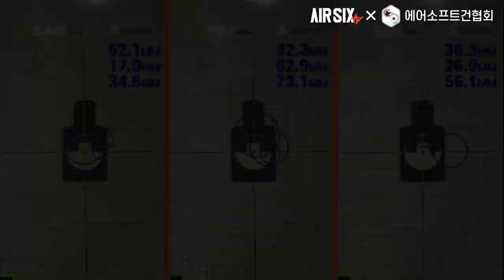VFC GLOCK 19X로 재현한 FULLAUTO AIRSOFT PISTOL! l AIRSIX TV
이번 영상은 VFC 19XC?입니다.
구독자분이 커스텀하신 제품으로 독특한 컨셉으로 꽤 알려진 제품이죠~

▼타임스탬프▼
00:00 INTRO
00:40 제품 소개
03:05 구조살펴보기
04:22 성능확인
05:16 슈팅
06:32 사용소감
07:32 맺음말

▼ English subtitles, Deutsche Untertitel, Русские субтитры, Subtítulos en español, 日本語字幕, 中文字幕, sous-titres français, คำบรรยายภาษาไทย, Монгол